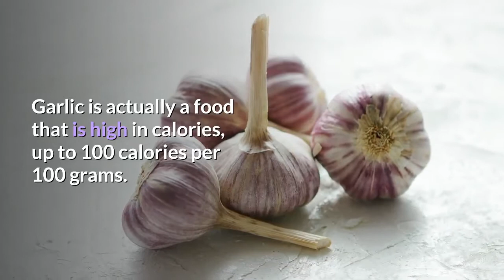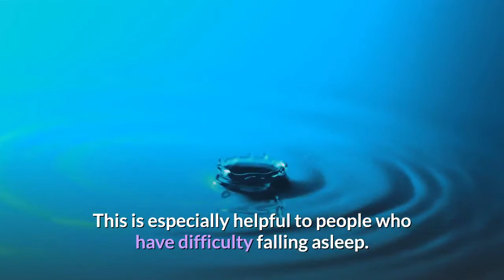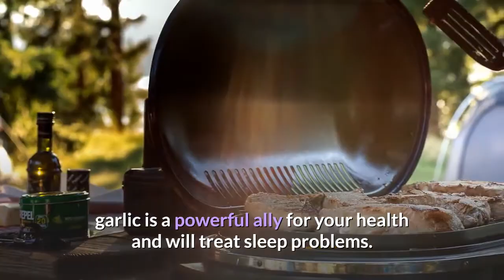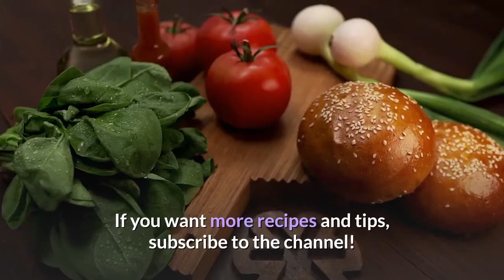Why You Should Sleep With Garlic Under Your Pillow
Garlic (Allium sativum), is used widely as a flavoring in cooking, but it has also been used as a medicine throughout ancient and modern history; it has been taken to prevent and treat a wide range of conditions and diseases.

Garlic belongs to the genus Allium and is closely related to the onion, rakkyo (an onion found in Asia), scallion, chive, leek, and shallot. It has been used by humans for thousands of years and was used in Ancient Egypt for both culinary purposes and its health and therapeutic benefits.

This article will look at the potential health benefits of garlic and cover any research that supports the claims.
In many countries, garlic has been used medicinally for centuries.
Garlic may have a range of health benefits, both raw and cooked.
It may have significant antibiotic properties.
Garlic has been used all over the world for thousands of years. Records indicate that garlic was in use when the Giza pyramids were built, about 5,000 years ago.

Richard S. Rivlin wrote in the Journal of Nutrition that the ancient Greek physician Hippocrates (circa. 460-370 BC), known today as "the father of Western medicine," prescribed garlic for a wide range of conditions and illnesses. Hippocrates promoted the use of garlic for treating respiratory problems, parasites, poor digestion, and fatigue.

The original Olympic athletes in Ancient Greece were given garlic - possibly the earliest example of "performance enhancing" agents used in sports.

From Ancient Egypt, garlic spread to the advanced ancient civilizations of the Indus Valley (Pakistan and western India today). From there, it made its way to China.

According to experts at Kew Gardens, England's royal botanical center of excellence, the people of ancient India valued the therapeutic properties of garlic and also thought it to be an aphrodisiac. The upper classes avoided garlic because they despised its strong odor, while monks, "...widows, adolescents, and those who had taken up a vow or were fasting, could not eat garlic because of its stimulant quality."

Throughout history in the Middle East, East Asia, and Nepal, garlic has been used to treat bronchitis, hypertension (high blood pressure), TB (tuberculosis), liver disorders, dysentery, flatulence, colic, intestinal worms, rheumatism, diabetes, and fevers.

The French, Spanish, and Portuguese introduced garlic to the New World.